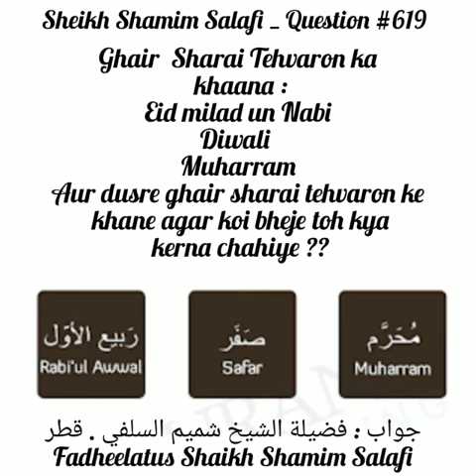Milad Ul Nabi, Diwali Or Muharram Ke Din Koi khane Bheje To Kya Karna Chahiye?619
Jazakumullahu khairan ...